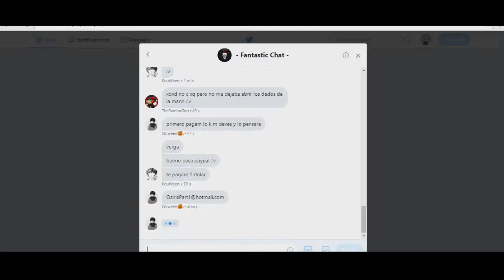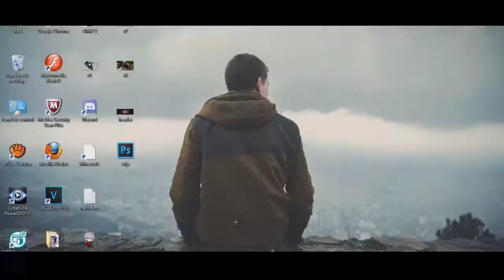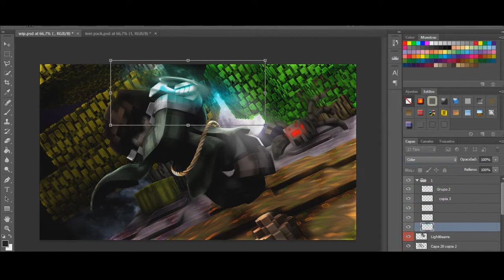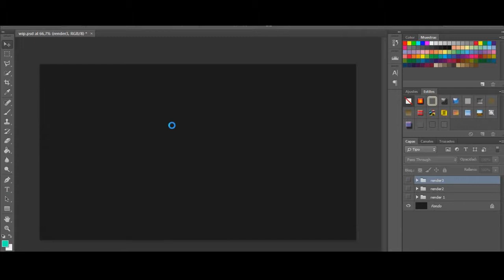➽ Minecraft Banner Speed art - Roan[58] ~enjoy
‣‣New speed art for: Roan ~Enjoy!
‣‣Leave a like ~ =)
‣‣The support is appreciated

►Music!

• RIG: HRB FMR EDIT
• lightroom:Mondaze v2